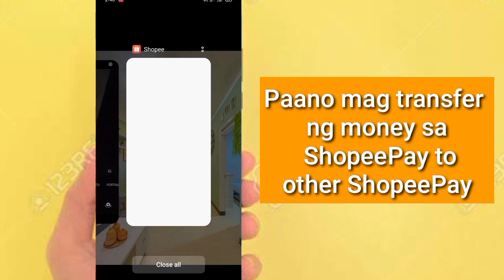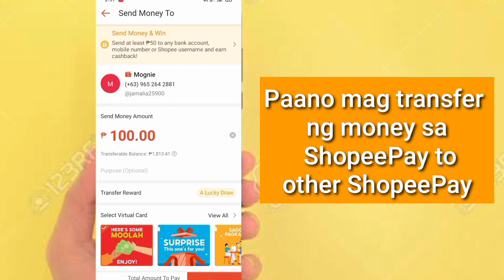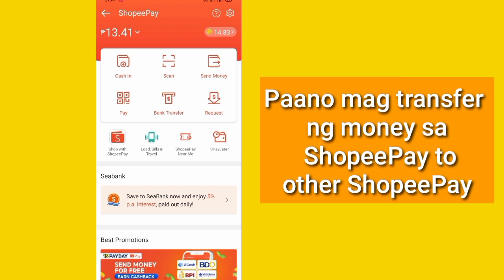HOW TO TRANSFER MONEY FROM SHOPEEPAY TO SHOPEEPAY